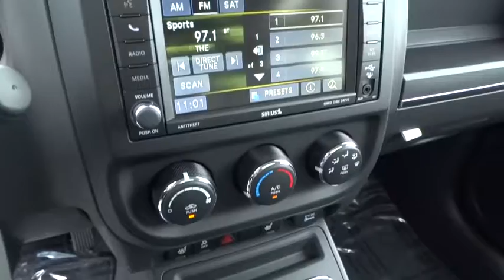2015 Jeep Patriot Columbus, Lancaster, Central Ohio, Newark, Athens, OH C26261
2015 Jeep Patriot
2015 Jeep Patriot 4WD 4dr Latitude - Stock#: C26261 - VIN#: 1C4NJRFB1FD439175

2840 N. Columbus St.